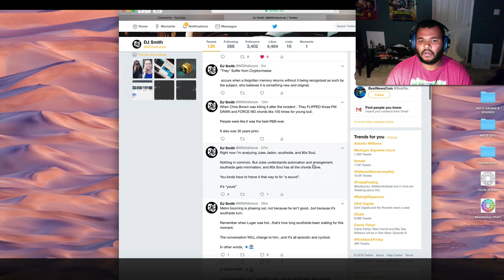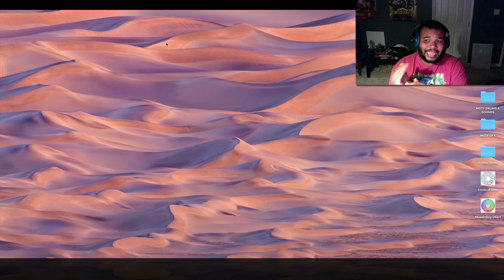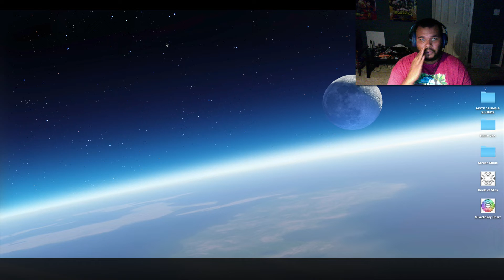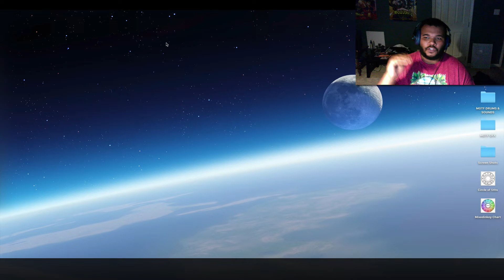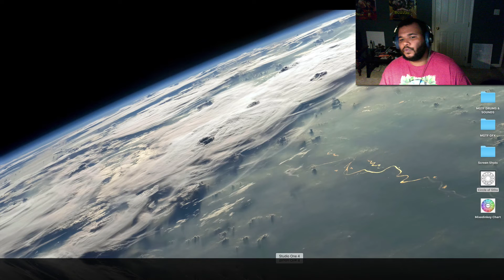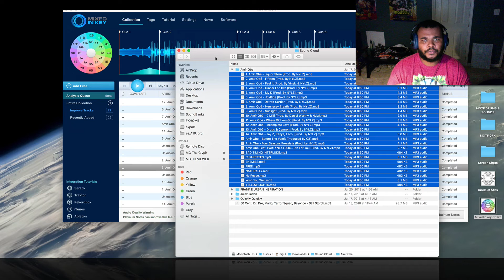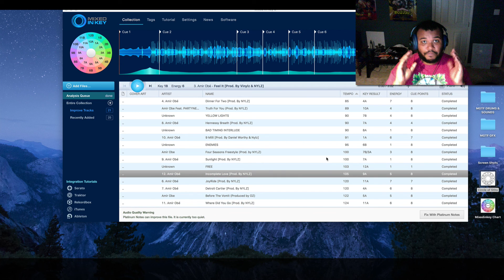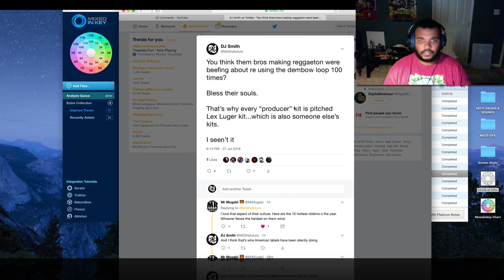"Everybody Ain't Yo Neighbor" - Producer Advise EXPOSED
Today's video is my analysis about "advice" that I have seen this summer given to producers by producers.

And im just here to a rant a bit ... as everyone" aint yo neighbor". Let me do my best to frame this narrative and help you work smarter towards your goals - by identifying who your neighbors are.

- MG, You know what I'm about ...

*** Support ***

MG The Future is a music producer from North Carolina. This channel was created to teach producers how to create great hip hop by hacking and reverse engineering.